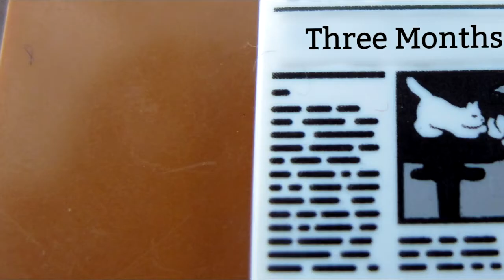The Moment the World Changed | THAC 2021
There was a moment in 2020 that changed everything for so many people. A moment that changed the world...